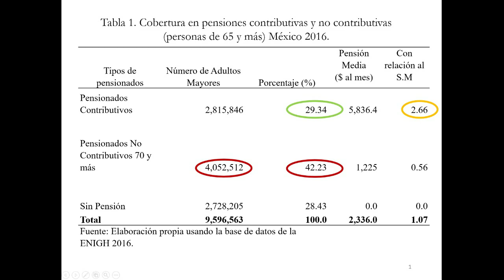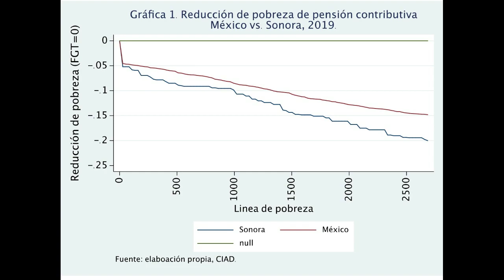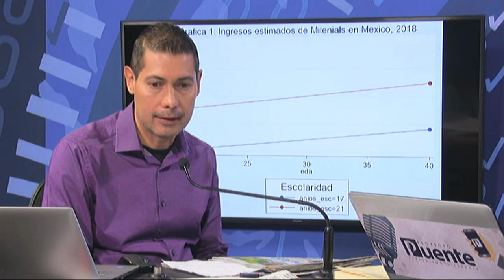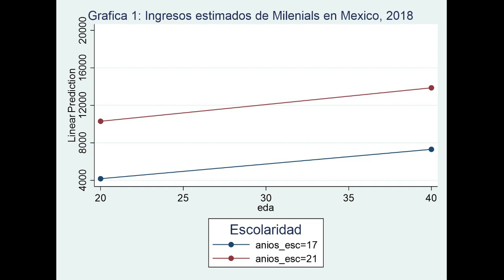Hay 594 mil millennials en Sonora, deberían ahorrar mil 500 pesos mensuales para retiro: economista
En Sonora hay 594 mil personas entre los 20 y 40 años de edad que laboran y perciben un sueldo entre los 4 mil y 15 mil pesos mensuales, a esta generación entre 1980 a 1999 se les conoce como millennials, indicó Luis Huesca.

El economista del Centro de Investigación en Alimentación y Desarrollo (CIAD) explicó que para que los millennials tengan un retiro o pensión digna es necesario que ahorren por lo menos mil 500 pesos mensuales.

“Viven en un mercado laboral precario, sin un futuro asegurado por baja contribución de pensiones, les está tocando a ellos esta situación más aguda, a ellos les toca el tema del outsourcing y la expectativa de poder cotizar con un buen salario ha venido a la baja, es parte de esas prácticas disfrazadas”, mencionó.